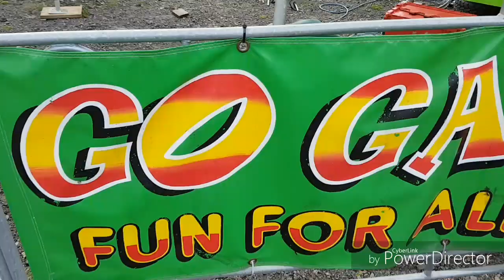Family world Swansea 2019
Please like and sub you have been watching